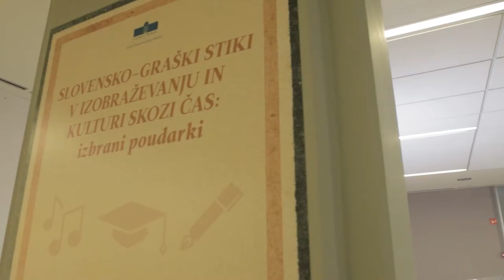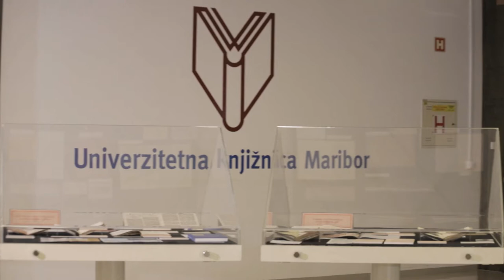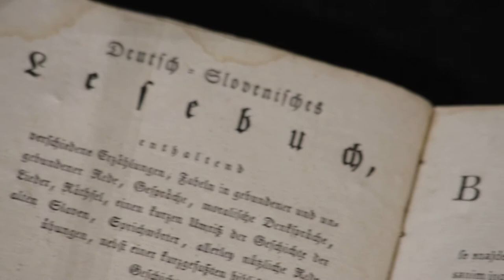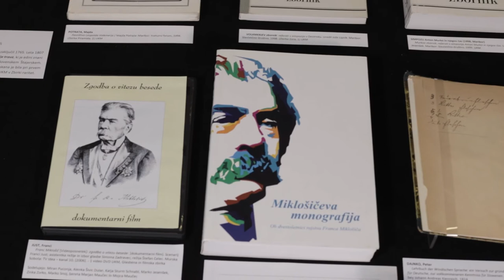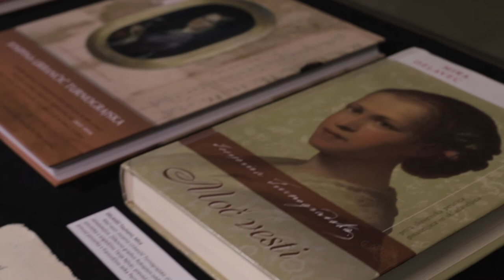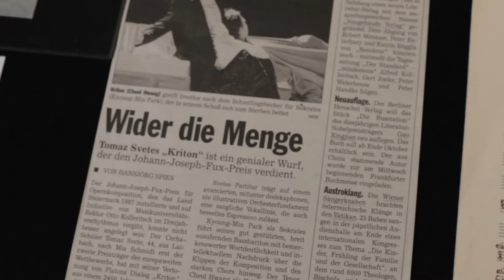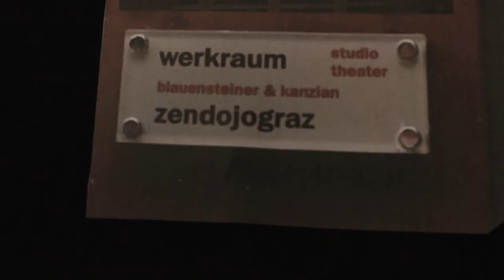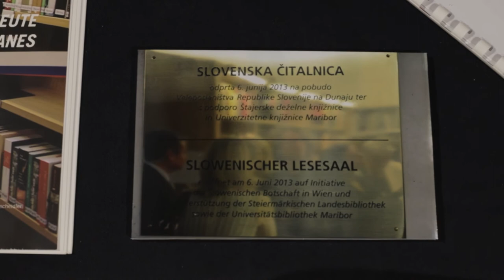Razstava Slovensko-graški stiki v izobraževanju in kulturi: izbrani poudarki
Razstava Slovensko-graški stiki v izobraževanju in kulturi avtorjev Dejana Kaca, dr. Karmen Salmič Kovačič in Kornelije Sorger je nastala ob Slovenskem slavističnem kongresu 2020. Na ogled je v Knjižnem razstavišču UKM, pa tudi kot spletna inačica.